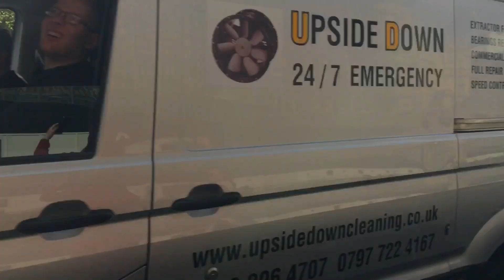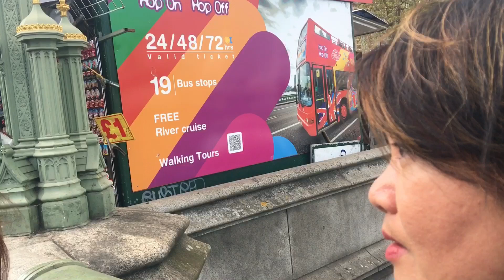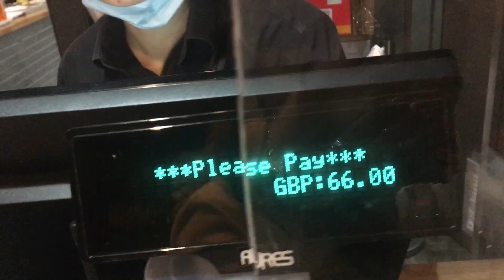KHARA IN LONDON TOUR 💝💖❤️